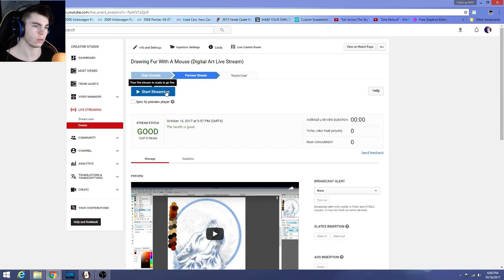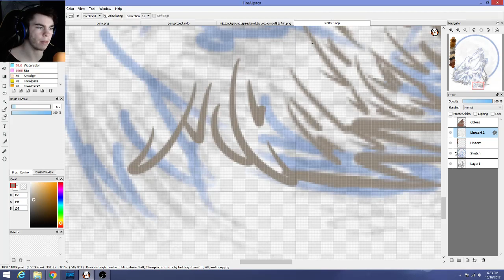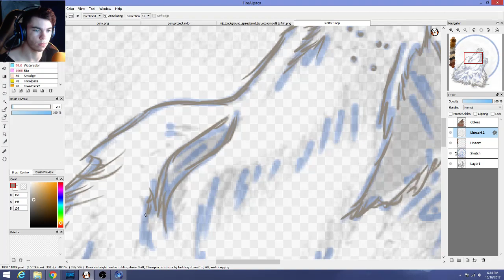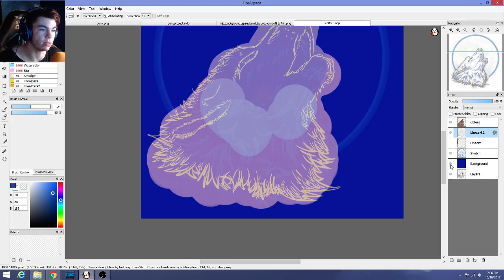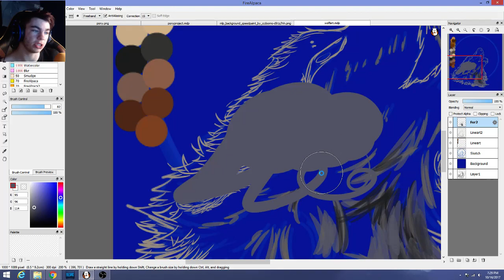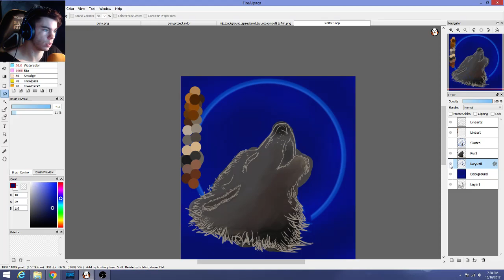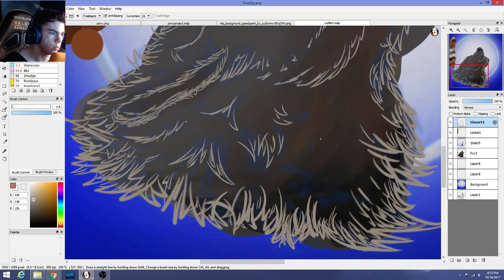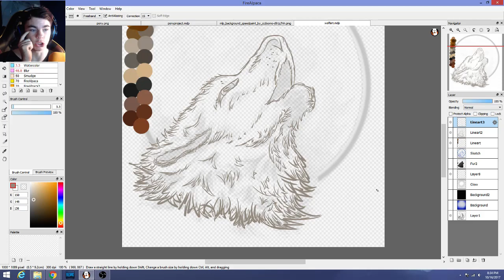Drawing Fur With A Mouse (Digital Art Live Stream)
Hello! Doing something completely different today. Going to be a chill hangout with ya boi :3 Trying some digital art and drawing fur with a mouse! Do I have the patience? Please give me tips!